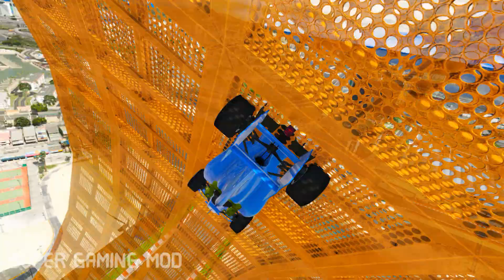hombre araña en carro | spiderman hulk f1 racing cars impossible GTA 5 challenge